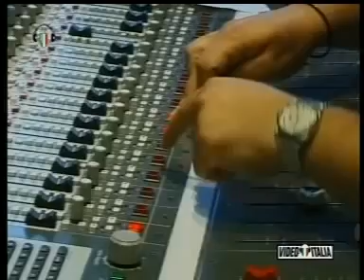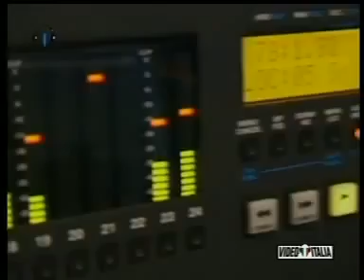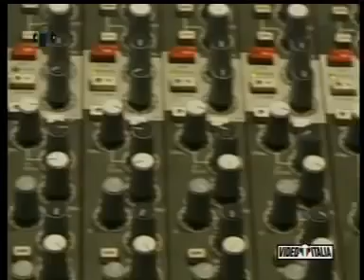La. Musica Dei Sogni...artista...Adriano Celentano Per averti.. by ALBERTINO.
La Musica Dei Sogni

Albertino